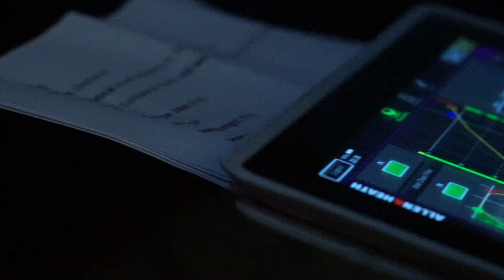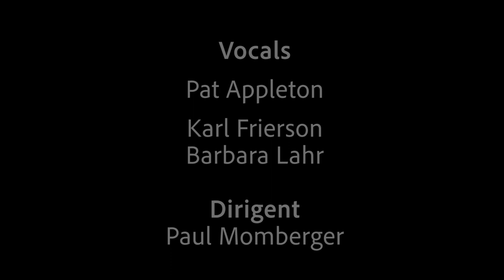De-Phazz & STÜBAphilharmonie Album Releasekonzert - Trailer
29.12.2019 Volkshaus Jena